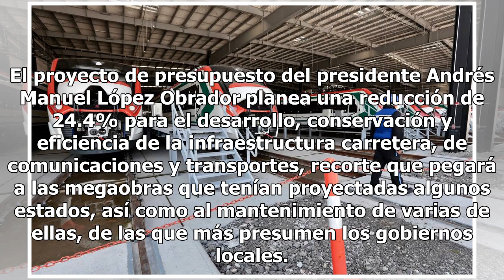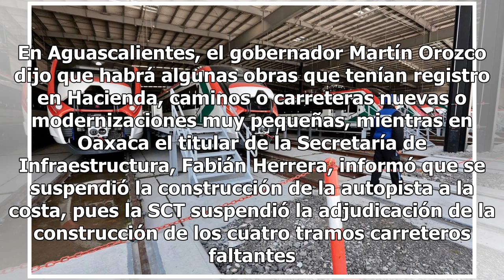En vilo megaobras por recortes en SCT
El proyecto de presupuesto del presidente Andrés Manuel López Obrador planea una reducción de 24.4% para el desarrollo, conservación y eficiencia de la infraestructura carretera, de comunicaciones y transportes, recorte que pegará a las megaobras que tenían proyectadas algunos estados, así como al m...